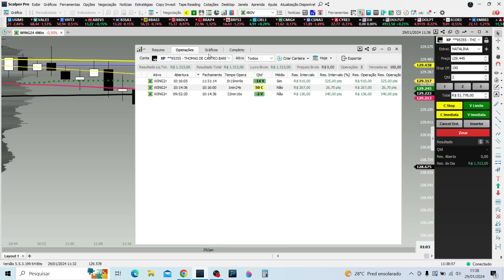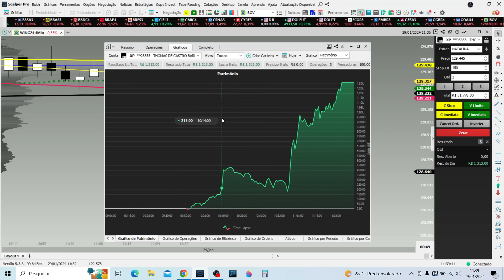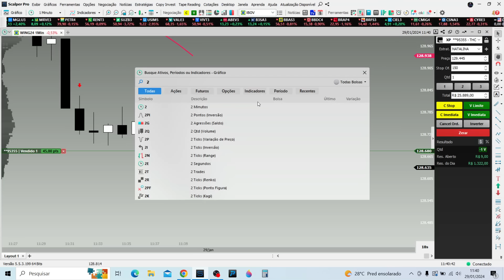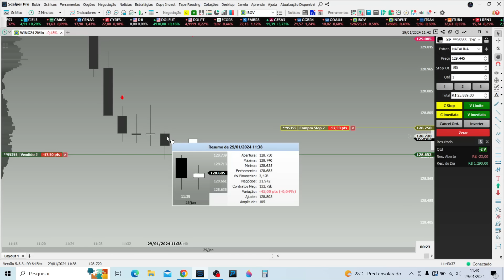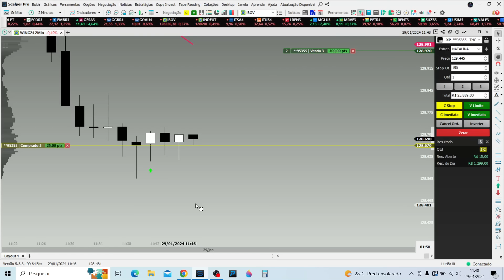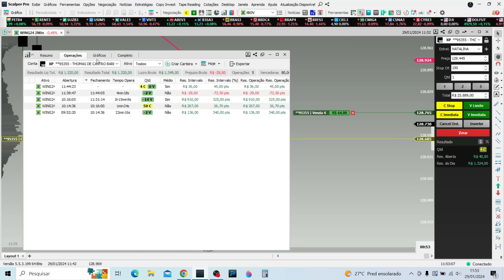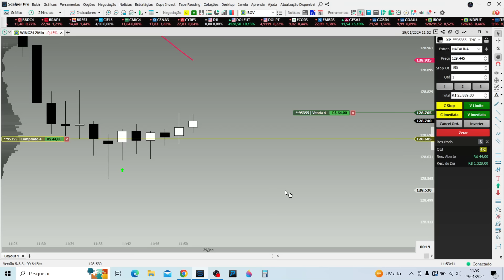PREÇO MÉDIO PRA FRENTE E PREÇO MÉDIO PRA TRÁS